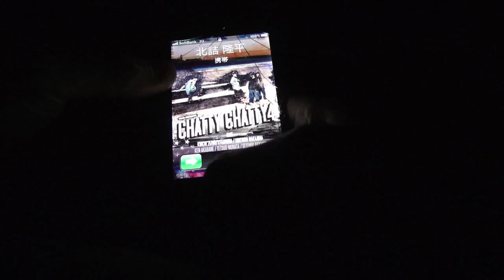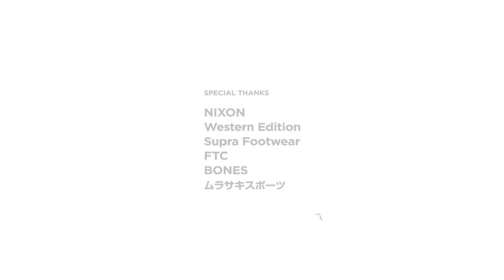都内のスポットを瞬殺！ 湘南が生んだ若きステアマスター、北詰隆平 / RYUHEI KITAZUME - LOSS TIME WITH NIXON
“LOSS TIME WITH NIXON,” featuring NIXON Japan riders Kota Ikeda, Yoshiaki Toeda, Koichi Kitamura, Aoi Shimizu, Ryutaro Fujii, Ryuhei Kitazume.
3rd episode features Ryuhei Kitazume, one of the stair masters from Shonan.
Check out his early morning mission in Tokyo.

NIXONのジャパンライダーである池田幸太、戸枝義明、北村浩一、清水 葵、藤井竜太郎、北詰隆平の6名にフォーカスした“LOSS TIME WITH NIXON”。
今回フィーチャーされるのは湘南が生んだ若きステアマスターの北詰隆平。
早朝から都内の各スポットを瞬殺していく様子をドキュメント。
驚異のメイク率に注目。